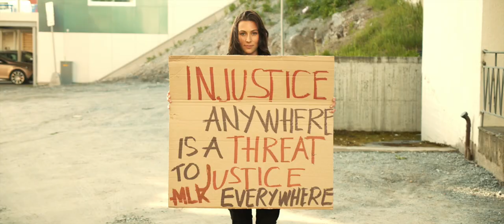Geoffrey Michael, No Malice, Kuji Young, Vegar - Stop My Enemies [lyrics in descprition]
Produced by Itsnyceman.

Mixed by Sutter Kain.

Filmed by BACKDROP!

LYRICS

VERSE -  No Malice
It’s all defiled even our speech
For out of the heart, the mouth to speak
Our very own tongue brings us defeat
Treat your words wise, they should be deceived
Be displeased, with all manner of arrogance
Social injustice, what could be more American?
Marilyn in Baltimore, remember the riots
Catch em on camera, they just gonn deny it
Coke on demand, they just gonn supply
When i tell em bout God, it makes me a piranha
No jaws my homie they got priors
only God true, the rest of us liars
They deny us but we stand resilient,
if you do it right, a grand feel like a billion
All in bricks and still don’t own a buildin
If not for yourself, do it for the children

CHORUS - Kuji Young
Ohh, these haters wanna censor my speech
But I keep hearing "young brother just preach"
Even starin in the face of the beast
I know that you gon' stop my enemies
I know that you gon' stop my ene-my
Cuz I believe
(Let me press this on your concience)
Cuz I believe

VERSE 2 - Geoffrey Michael
Agitation and frustration as i grow older,
man that’s the reason, i just kick it in my own zone.
Politicans they will preach to it your concience
about how you screwin up the ozone (haa)
They’ll never talk about the kids,
in the middle east, dyin over petroleum
Riddle me this:
They raise millions overnight for a buildin in Paris
but people die everyday in africa and nobody notice
Hahaha, the only reason im on a mic
is to kick the elephant in the room,
and imma do it dirty
You motherf*** ain’t seen me angry
If everybody gots to have some political views
then im a rebel,
I would rather talk about heaven
Life has been a lesson,
everybody’s gonna watch you fall
man i wish i had more power
to push for change and see my people empowered
Just imagine,  slaves rulin over they masters

CHORUS - Kuji Young
I know that you gon' stop my ene-mies
Cuz I believe
Cuz I believe

Vegar
Cause i believe,
that change is gonna come yeah